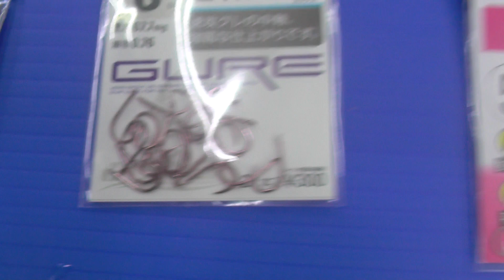オキアミ照射実験【速攻グレＸ ピンクの針】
オキアミに針を刺してどの針が一番グレから見えにくいか実験してみました。
なぜかと言うと、海底付近から落下してくるオキアミを見るということは太陽のある水面に向いているということなのでオキアミに刺した針が光でどういう風に透けているのか、見えているのかと言うことで実験行ってみました。
各メーカーの特徴のあるカラーの針で実験です。
今回は【オーナー速攻グレＸ】です。